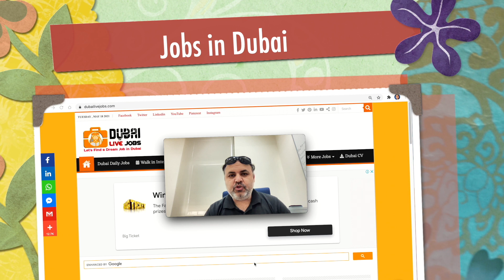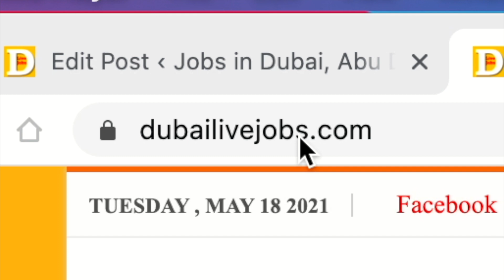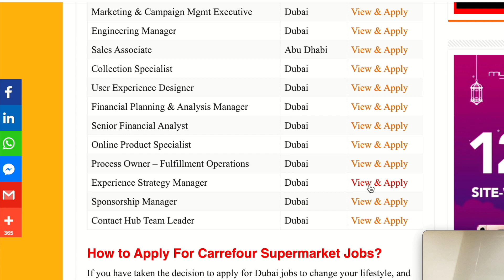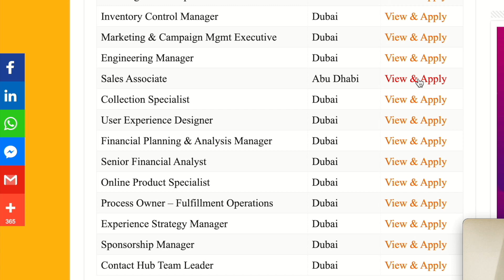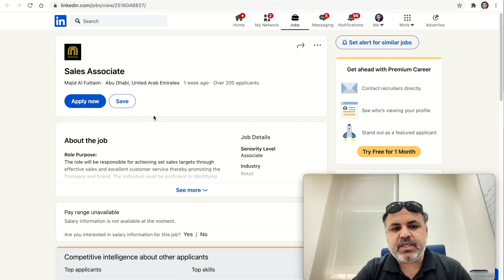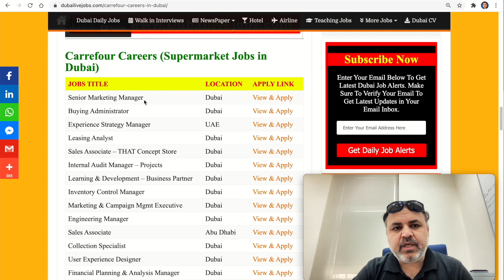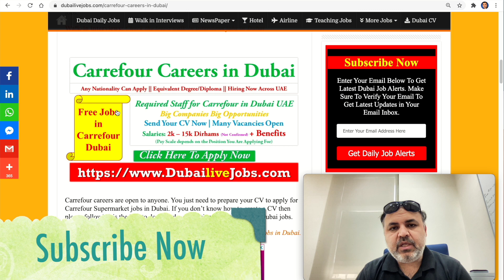Carrefour Careers in Dubai, Big Supermarket is Hiring Online. Apply Step by Step With Me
A Perfect Place to get a Job in dubai. On this channel we share Latest Jobs in dubai.

Channel Intro:
On this platform we will discuss all tricks and tips to get a successful job in UAE. I will answer all your questions and will help you to find a job in Dubai. I will introduce the major companies either at government level semi government or private sector.
I have explained the the secret of high ranked CVs. Recommendations and shortcuts plus what education needs for which job. How to apply where to apply. Join this amazing channel to get your dream job.